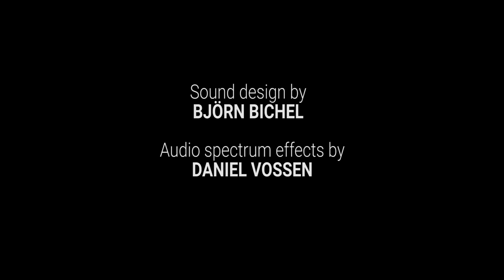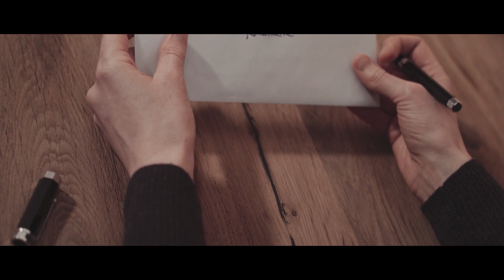WES (Wahrheit, Ehre, Suche) Episode 09